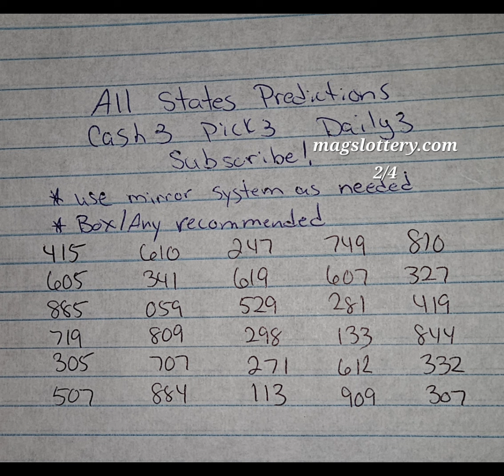Cash 3 Pick 3 Lottery Predictions Workout Strategy for All States and Areas